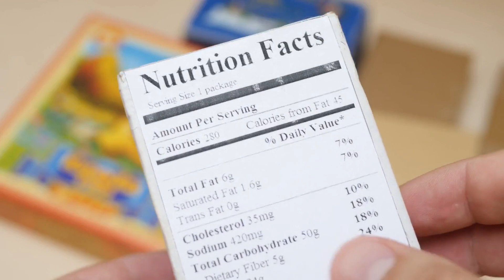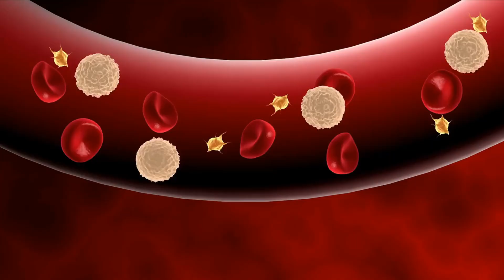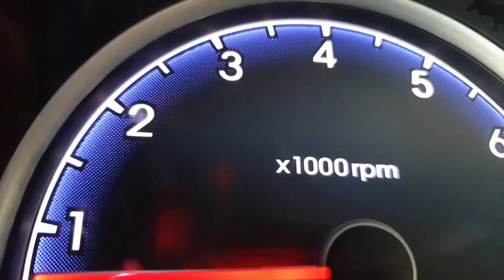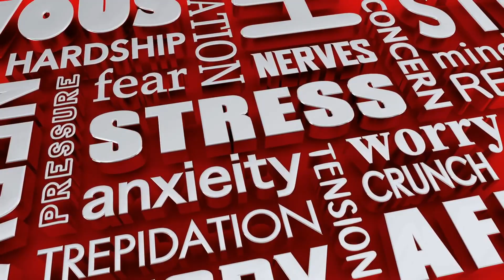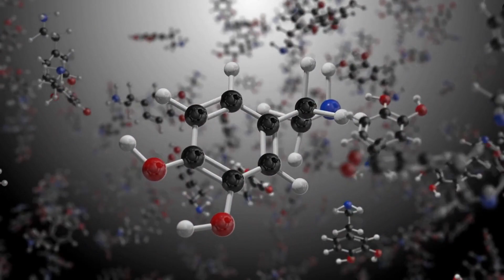Tak Disangka! Cara Menurunkan Kolesterol secara Alami - SehatPedia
Mencoba cara menurunkan kolesterol secara alami bisa menjadi pilihan tepat sebelum mengonsumsi obat penurun kolesterol. Selain tidak menimbulkan efek samping, berbagai cara alami tersebut juga lebih bermanfaat terhadap kesehatan tubuh secara keseluruhan.

Kolesterol sebenarnya bisa diturunkan melalui konsumsi obat kolesterol alami maupun yang diresepkan oleh dokter. Namun, dokter umumnya akan menyarankan Anda untuk mencoba cara alami lebih dulu dibandingkan dengan langsung mengonsumsi obat. Selain terbukti efektif, cara menurunkan kolesterol secara alami juga dapat memberikan banyak manfaat bagi kesehatan.
Konsumsi makanan yang mengandung lemak sehat. ...
Perbanyak asupan makanan berserat. ...
Batasi makanan yang mengandung lemak jahat. ...
Kurangi makanan manis. ...
Batasi konsumsi minuman beralkohol. ...
Hentikan kebiasaan merokok. ...
Berolahraga secara rutin.
simak video selengkaonya people untuk  lebih jelasanya.